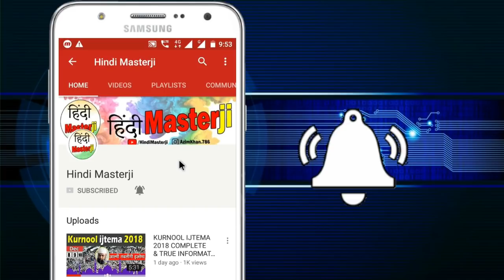Bulandshahr ijtema 2018 जाते हुवे इन बातो का ख्याल रखे | चलो बुलंदशहर इज्तेमा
bulandshahr ijtema 2018 Today Live video & full information. चलो बुलंदशहर इज्तेमा २०१८ दिसम्बर.
bulandshahr ijtema 2018,
bulandshahr ijtema 2018 Video,